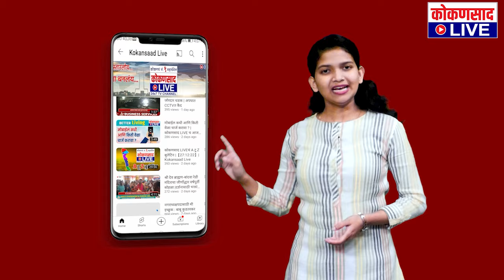राजे छत्रपतींचा आदर्श दोडामार्गातली मुलं घेतील : बाबुराव धुरी